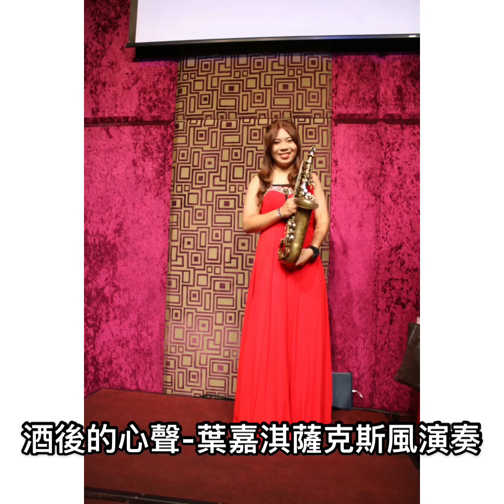酒後的心聲-葉嘉淇薩克斯風演奏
婚禮樂團、尾牙、春酒、開幕、商演、慶生、校園、各式活動、薩克斯風教學

Fb粉絲專頁搜尋🔍葉嘉淇
官方line🔍@myo5695c